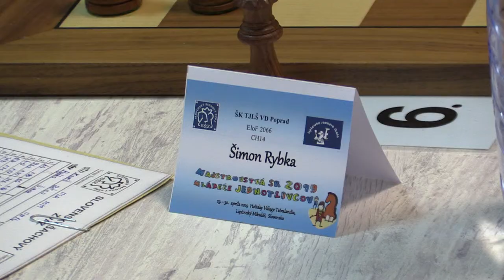CH14 6.6. Belica Kamil - Rybka Šimon 0 - 1